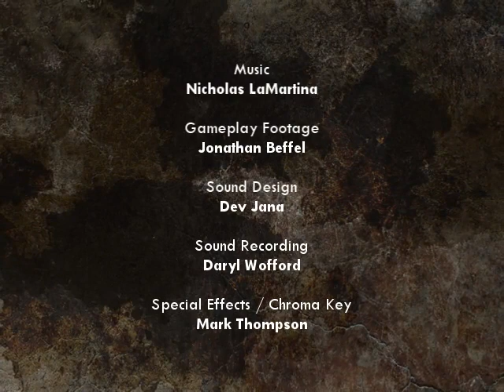Stargate Resistance Dev Diaries 2/4/10.mp4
Producer Kat talks about the features and gameplay in Stargate: Resistance